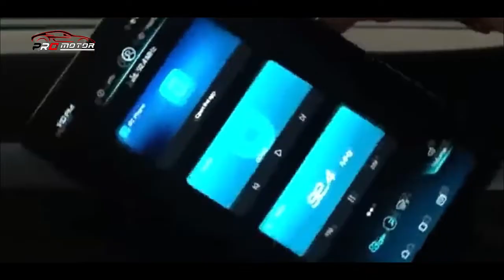MENDING INI DARI PADA INNOVA,LEBIH IRIT CUMAN 200 JUTAAN!! ~ MOBIL TERBARU 2023